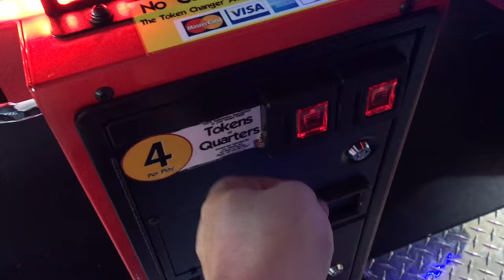Let's Play - Jurassic Park Arcade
Let's Try the new Jurassic Park Arcade Game!!!

Have a business in Wisconsin and would like to earn some extra money with arcade games?
call or visit us online today!

Look for this game in our eBay Store!